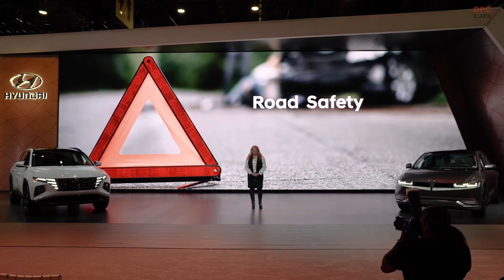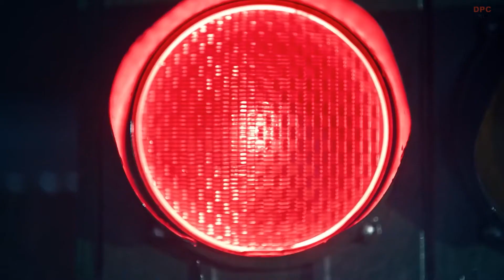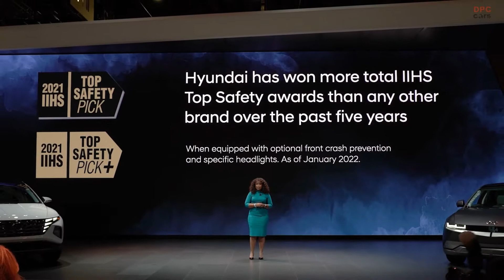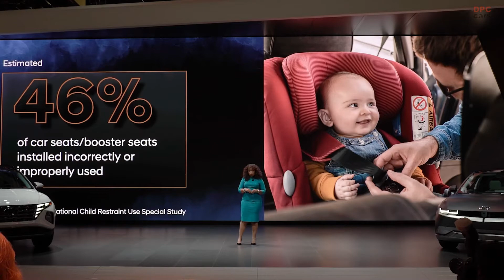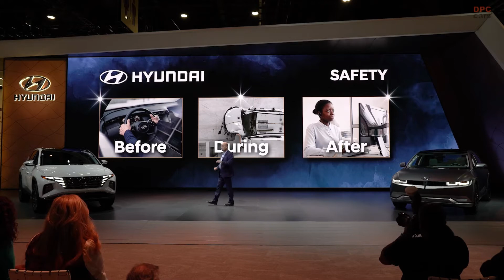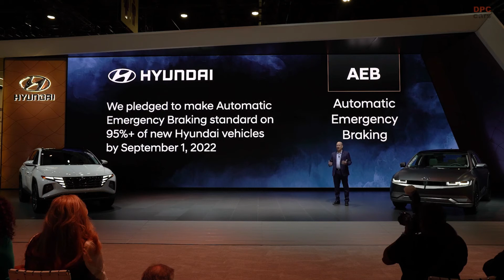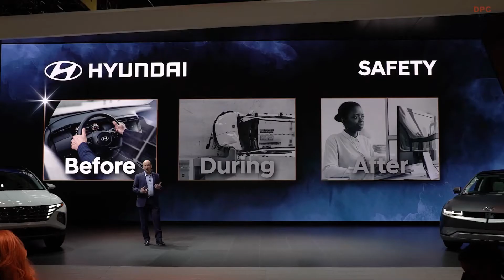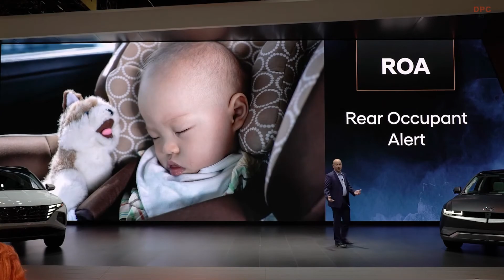2022 Hyundai Chicago Auto Show Press Conference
During this year’s Chicago Auto Show, Hyundai announced a series of safety focused efforts to help further its commitment to help protect customers and their families, in addition to featuring its recent 2022 product line-up, including the all-new, all-electric IONIQ 5, Tucson Plug-in Hybrid and Santa Cruz vehicles.